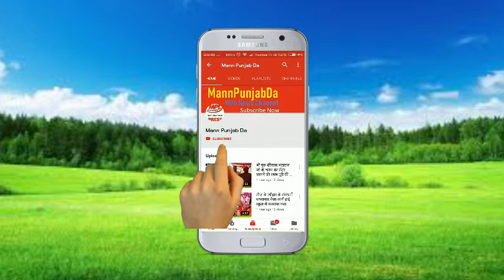2 दिन की नव् जन्मी बच्ची को ज्योति चोंक के पास छोड़ने वाले पिता को पुलीस ने किया गिरफ़्तार।